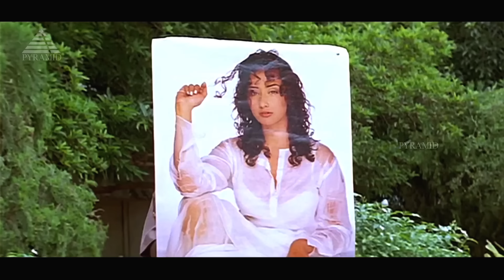Manisha Manisha Video Song | Ninaithen Vandhai Movie Songs | Vijay | Rambha | Devayani | Deva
Manisha Manisha Video Song from Ninaithen Vandhai Movie on Pyramid Music. Ninaithen Vandhai Tamil Movie ft. Vijay, Rambha, Devayani, Manivannan, Malaysia Vasudevan, Ranjith, Senthil, Vinu Chakravarthy among others. Directed by K. Selva Bharathy, produced by Allu Aravind and music by Deva.

Song: Manisha Manisha
Singers: Deva, Sabesh, Krishnaraj